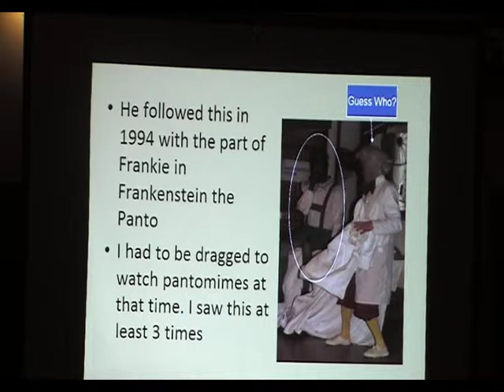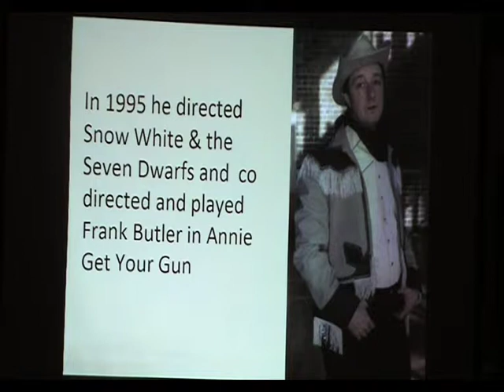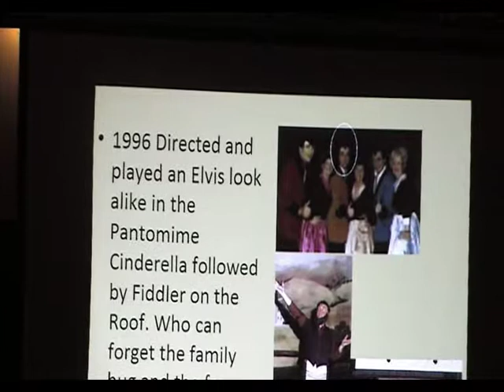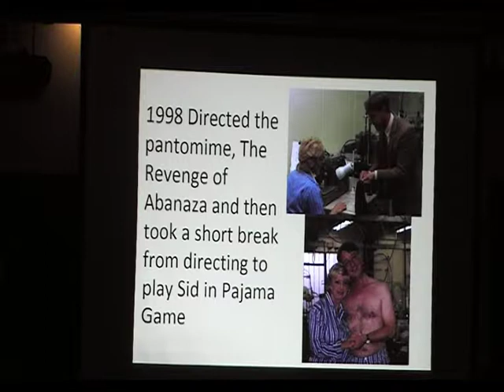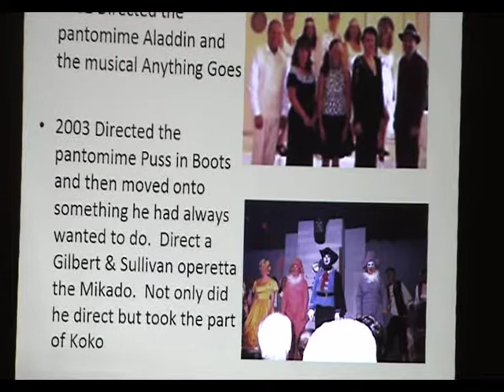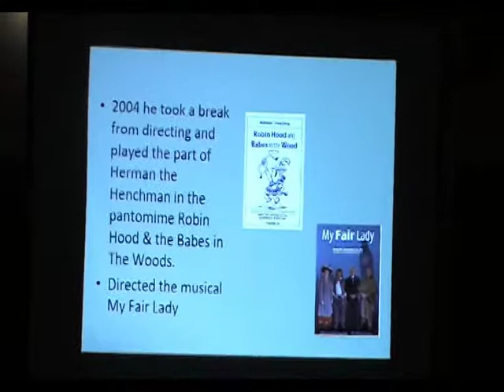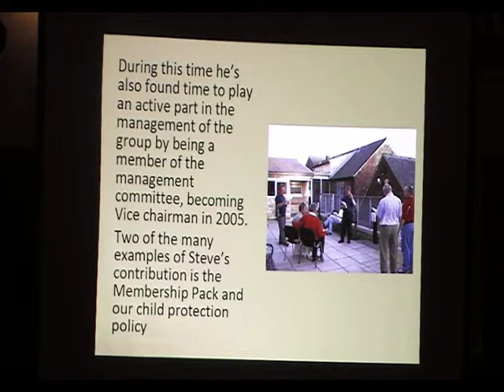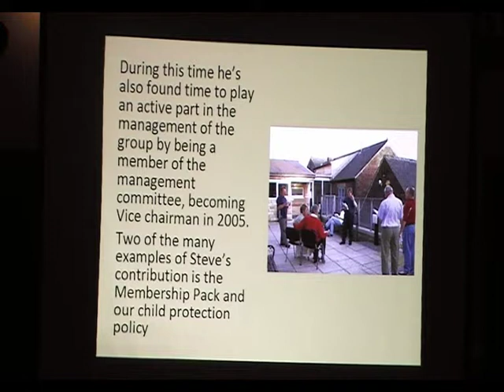Steve Sowerby receives his 20 year service award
Steve Sowerby is presented with his 20 year service award at our 2010 Annual Dinner and Dance